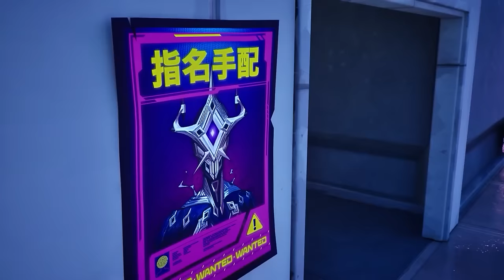La VIDA AMOROSA de Miles Morales.. Película de Spider-Man en el Spider-Verse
Los giros y vueltas inesperados del romance en "La VIDA AMOROSA de Miles Morales.. Película de Spider-Man en el Spider-Verse" 💕🕷️🎥

¡Incluso los superhéroes necesitan amor! En este emocionante episodio, vamos a explorar a fondo el lado íntimo de la vida de Miles Morales. Desde confesiones tímidas hasta desamores, y la emoción de un nuevo amor, descubre lo que realmente hace latir el corazón de nuestro amigable Spider-Man del vecindario.

¿Quién ha capturado el corazón de nuestro valiente héroe? ¿Es alguien de su mundo extraordinario, o tal vez alguien que hace que su mundo ordinario sea extraordinario? Prepárate para una emocionante exploración de la vida amorosa de Miles Morales, llena de imágenes inéditas y anécdotas detrás de escena.

No te pierdas esta red de amor y emociones en "La VIDA AMOROSA de Miles Morales.. Película de Spider-Man en el Spider-Verse". No querrás perderte lo que viene a continuación! 🕸️💘🔔🌟

APOYA A UN CREADOR Código: TheSeasons

Hacemos videos, películas y películas de Fortnite.

¡Gracias y esperamos que hayas disfrutado el video!